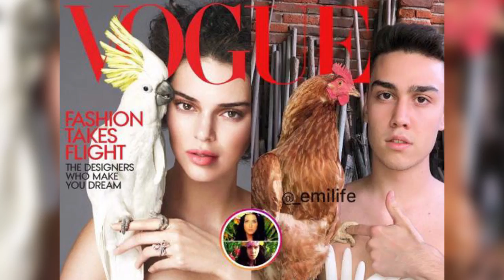Kocak! Cowok Asal Italia Ini Tirukan Gaya Berpakaian Selebriti dengan Bahan Seadanya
Cowok asal Italia bernama Emanuele Ferrari akhir-akhir ini menjadi viral karena aksinya
menirukan gaya berpakaian selebriti dengan bahan seadanya saja